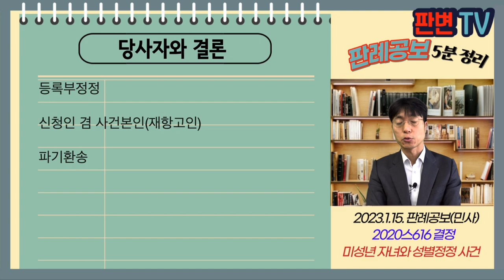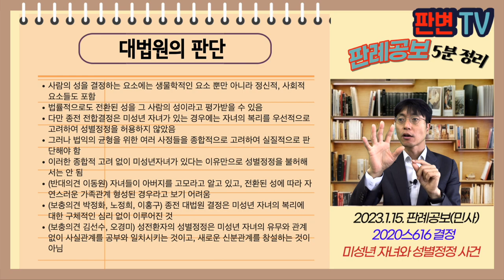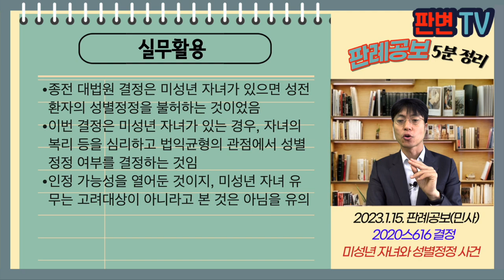미성년자녀와 성별정정 사건 [23.1.15.자 판례공보(민사)]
미성년 자녀와 성별정정 사건
별 2개

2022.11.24.자 2020스616 전원합의체 결정
등록부정정

신청인 겸 사건본인(재항고인)

파기환송

사건본인은 남성으로 태어남,
어린시절부터 여성으로의 귀속감을 가졌으나 성정체성을 숨긴 채 혼인함
사건본인은 5년 10개월만에 이혼,
18.11. 태국에서 성전환수술을 받음
사건본인은 미성년 자녀를 둔 상태에서 성별정정 허가 신청을 함

2011.9.2. 자 2009스117 전원합의체 결정 당시 성전환자의 성별정정을 허가함에 있어 혼인 중에 있거나 미성년 자녀가 있는 경우에는 성별정정을 허용되지 않는다고 함
이 판단을 그대로 유지할 것인지

사람의 성을 결정하는 요소에는 생물학적인 요소 뿐만 아니라 정신적, 사회적 요소들도 포함
법률적으로도 전환된 성을 그 사람의 성이라고 평가받을 수 있음
다만 종전 전합결정은 미성년 자녀가 있는 경우에는 자녀의 복리를 우선적으로 고려하여 성별정정을 허용하지 않았음
그러나 법익의 균형을 위한 여러 사정들을 종합적으로 고려하여 실질적으로 판단해야 함
이러한 종합적 고려 없이 미성년자녀가 있다는 이유만으로 성별정정을 불허해서는 안 됨
(반대의견 이동원) 자녀들이 아버지를 고모라고 알고 있고, 전환된 성에 따라 자연스러운 가족관계 형성된 경우라고 보기 어려움
(보충의견 박정화, 노정희, 이홍구) 종전 대법원 결정은 미성년 자녀의 복리에 대한 구체적인 심리 없이 이루어진 것
(보충의견 김선수, 오경미) 성전환자의 성별정정은 미성년 자녀의 유무와 관계없이 사실관계를 공부와 일치시키는 것이고, 새로운 신분관계를 창설하는 것이 아님

실무활용
종전 대법원 결정은 미성년 자녀가 있으면 성전환자의 성별정정을 불허하는 것이었음
이번 결정은 미성년 자녀가 있는 경우, 자녀의 복리 등을 심리하고 법익균형의 관점에서 성별정정 여부를 결정하는 것임
인정 가능성을 열어둔 것이지, 미성년 자녀 유무는 고려대상이 아니라고 본 것은 아님을 유의